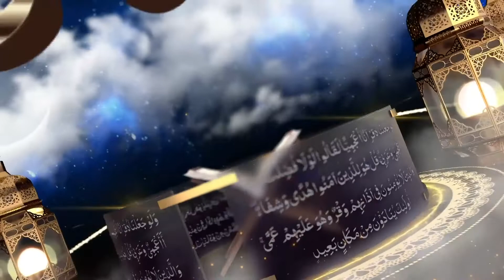Tafsiir | Darsiga 449: An-Nisa 31